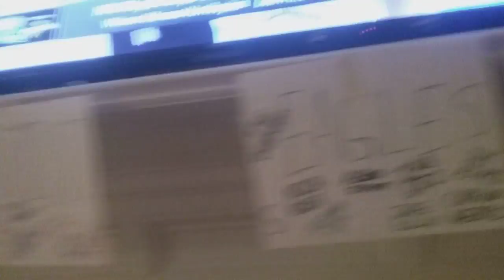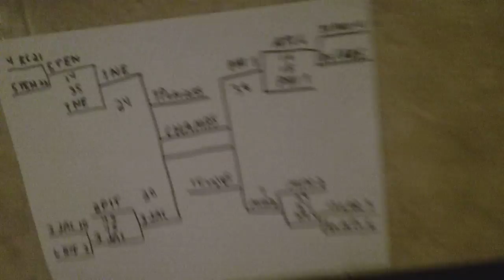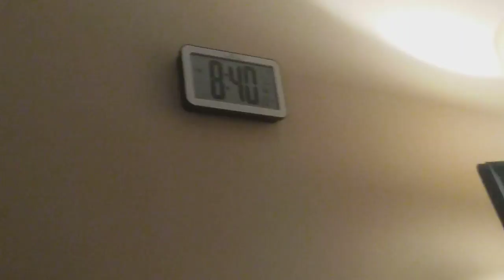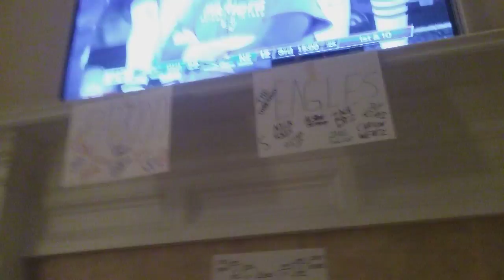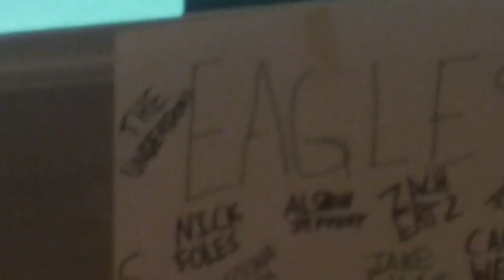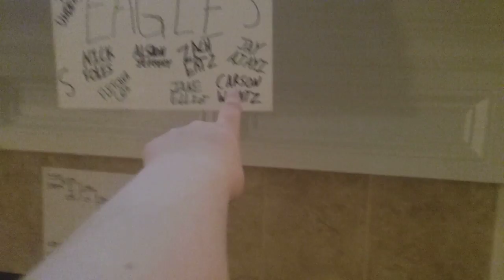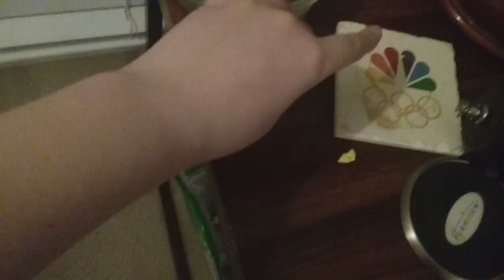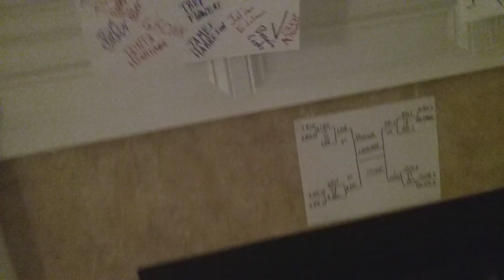SUPER BOWL SUNDAY ON A MONDAY???|Real Sean Huff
WOW super bowl Sunday is the best.